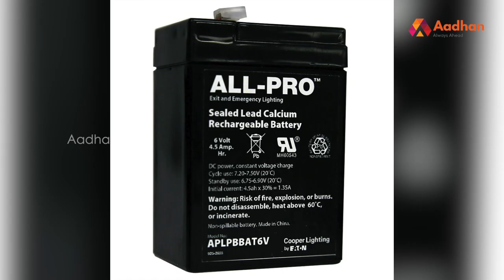வரப்போகுது வெள்ளம்-என்னென்ன தேவை? | Aadhan Pedia EP62 | Aadhan Tamil